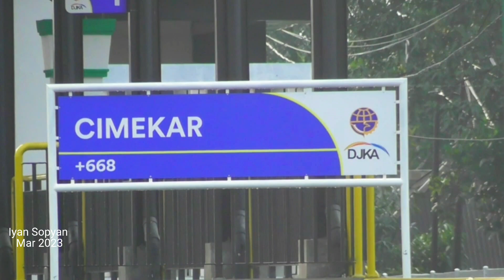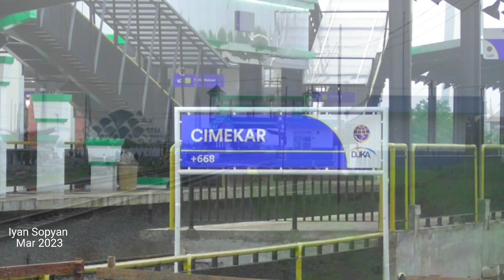Stasiun Cimekar Baru Kini Sudah Beroperasi II Terimakasih Stasiun Cimekar Lama